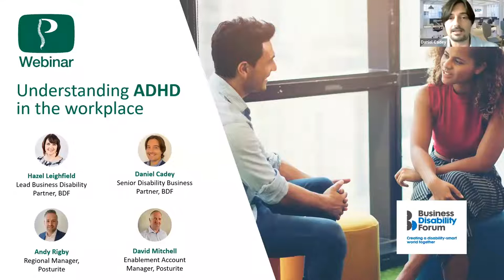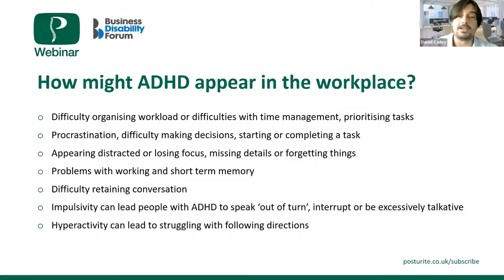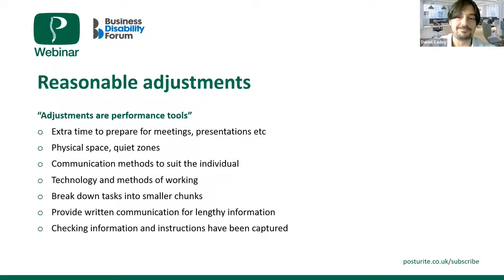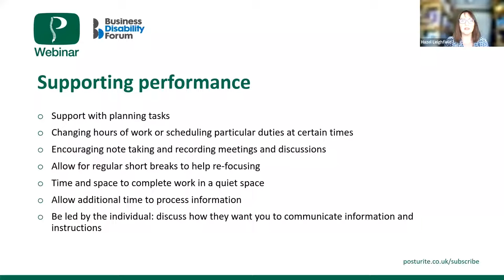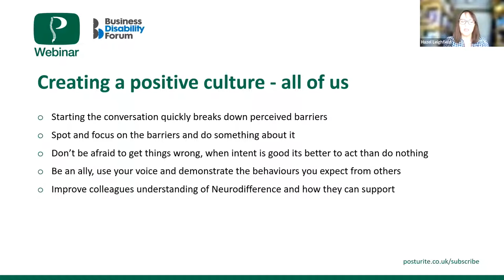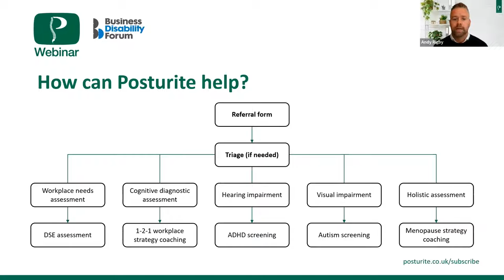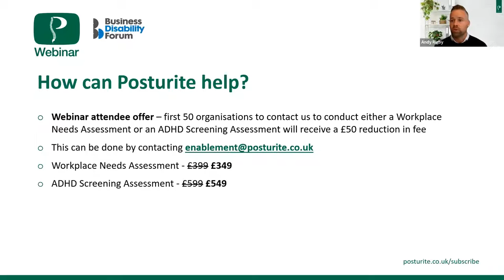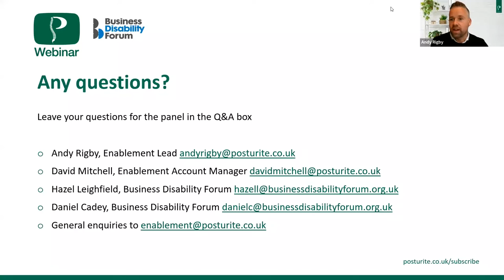Understanding ADHD in the workplace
October is ADHD Awareness Month and it's a great time to find out more about Attention Deficit Hyperactivity Disorder and the support that can and should be provided in the workplace. We'll then make the most of everyone's talents and differences.

ADHD may present an individual with challenges in areas of work that come more naturally to others, but that same ability to think differently can also present unique strengths. We know that about 1 in 5 people will be neurodivergent and in some sectors of business this will be higher.

This webinar is presented by the Enablement team at Posturite, who provide expert Neurodiverse Workplace Needs Assessments and Enablement Awareness Sessions, as well as a wide range of services helping employers to be more inclusive. We are delighted to be joined in this event by the Business Disability Forum, the membership organisation working with business, Government and disabled people to improve the life experiences of disabled employees and consumers.

Together we'll outline how you can create an ADHD-friendly culture and more.

* People in human resources, health and safety, employee relations, talent acquisition, diversity and inclusion and occupational health roles
* Line managers
* Everyone interested in ADHD

Join us to discover:
* Understanding disability and the responsibilities of an employer
* Introduction to ADHD
* The advantages of having neurodiverse people in your team
* ADHD in the workplace and how you can create an ADHD friendly culture
* ADHD and workplace adjustments: what to consider
* Top tips on what you can do to support

Your webinar presenters:
* Andy Rigby, Enablement Manager, Posturite
* David Mitchell, Enablement Account Manager, Posturite
* Hazel Leighfield, Lead Business Disability Partner, Business Disability Forum
* Daniel Cadey, Senior Disability Business Partner, Business Disability Forum